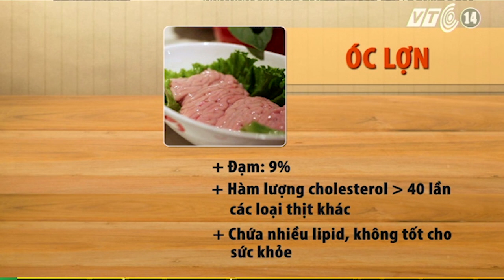Ăn óc lợn: Tẩm bổ hay thêm bệnh? | VTC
VTC |  Trong óc lợn có 9% đạm, nhưng hàm lượng Cholesterol lớn hơn 40 lần so với các lại thịt khác vì thế mọi người nên cân nhắc khi ăn óc lợn quá nhiều.